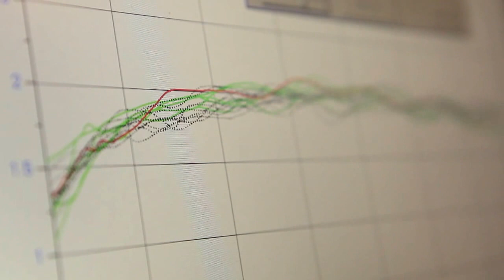Pirelli Winterreifen Herstellerfreigaben